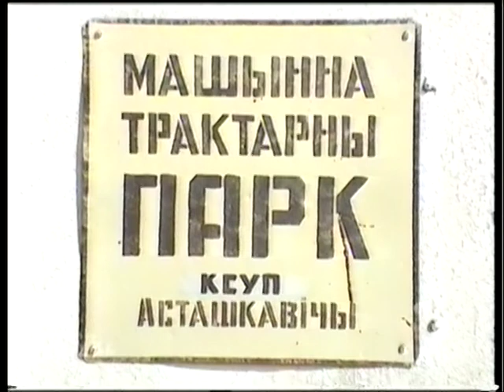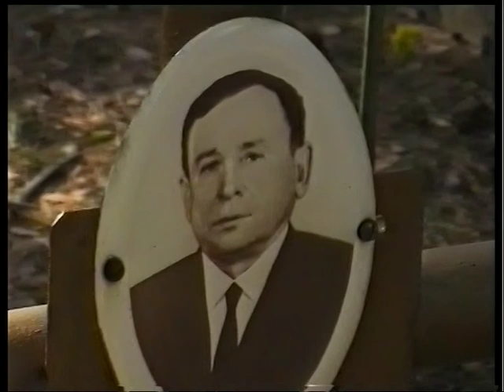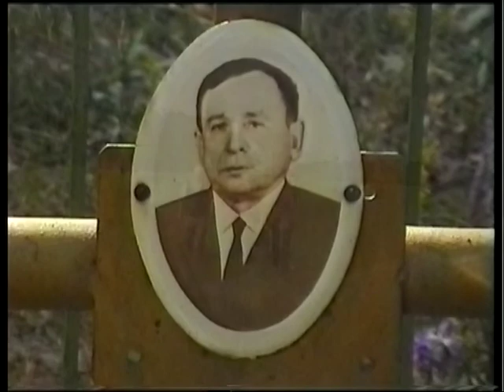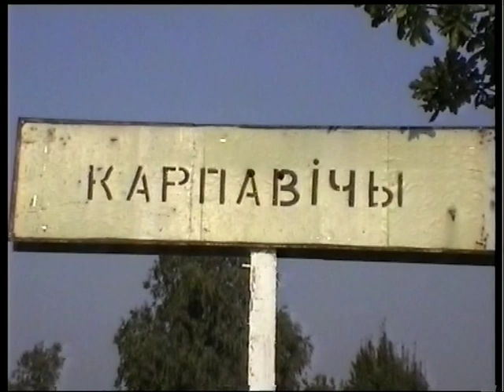Беларускі аграгарадок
Белорусский агрогородок- миф и реальность.

Технический прогресс белорусских агрогородков опережает современный век на два десятилетия .

Тэхнічны прагрэс беларускіх аграгарадкоў апярэджвае сучасны век на два дзесяцігоддзі.